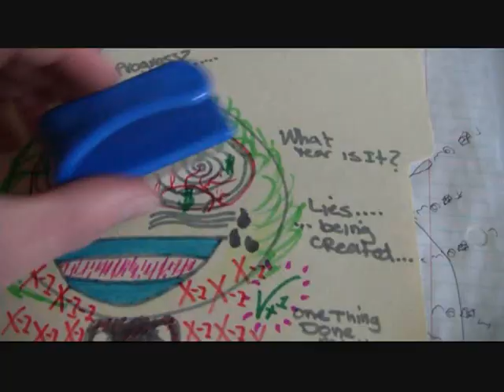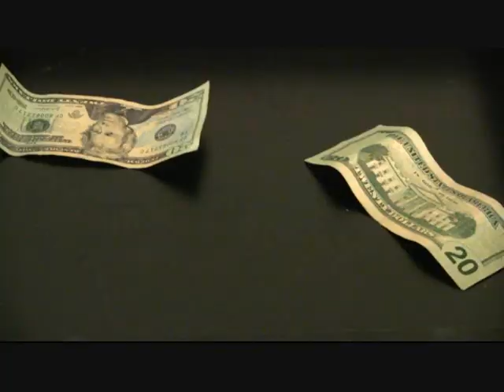Christian Witko - Lazy Ways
Instrumental: Reks - Stages [Prod. Large Professor]